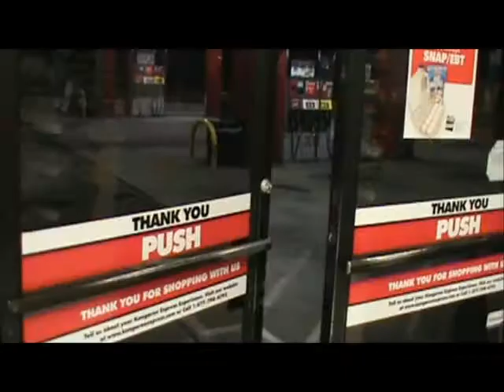I'm Just Workin Official Video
Willie raps at the Kangaroo!!!